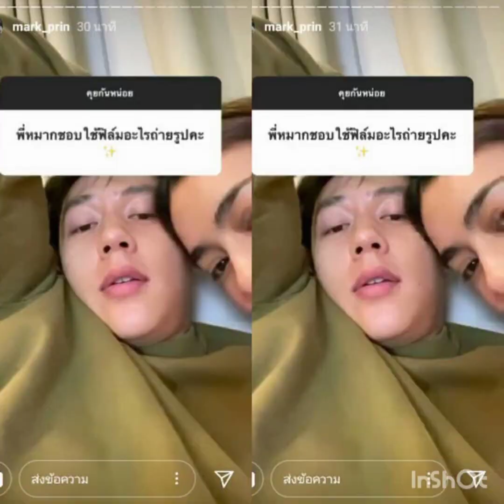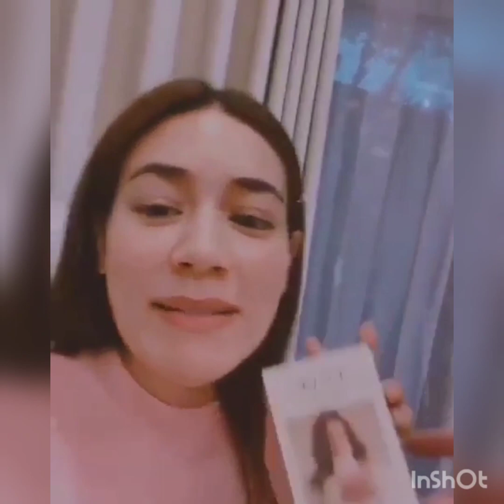อย่าทำให้ฟ้าผิดหวัง หมาก-คิม